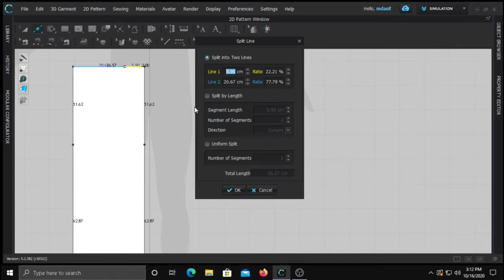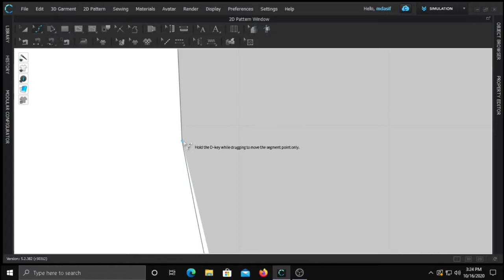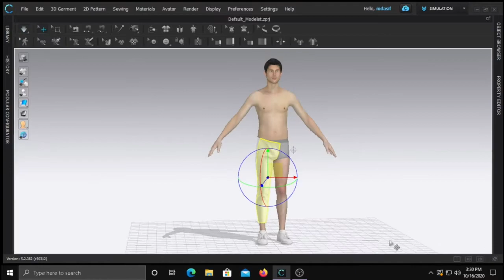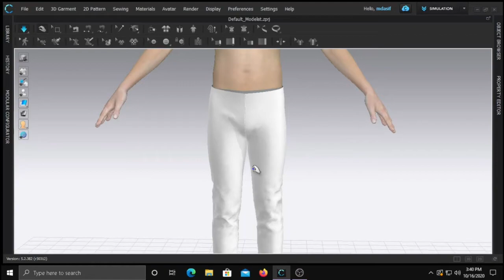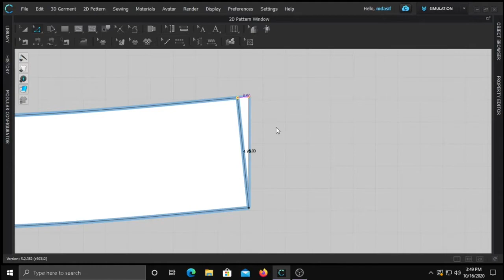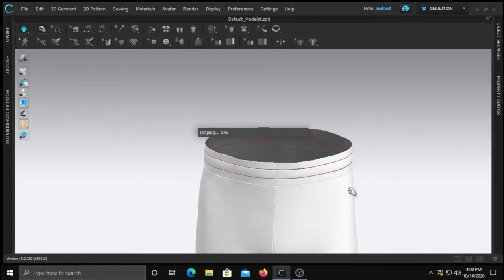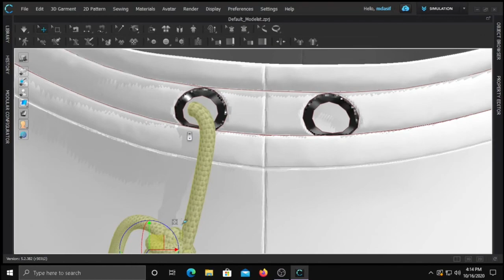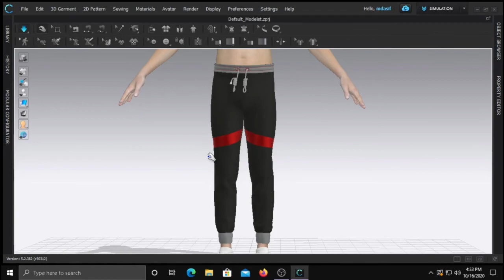How to make Sports Pajamas in CLO3D